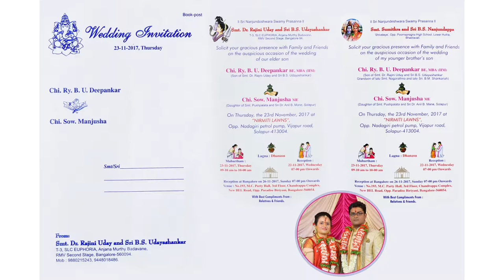Deepankar & Manjusha Wedding Album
SR Hi -tech Vision
 Bangalore